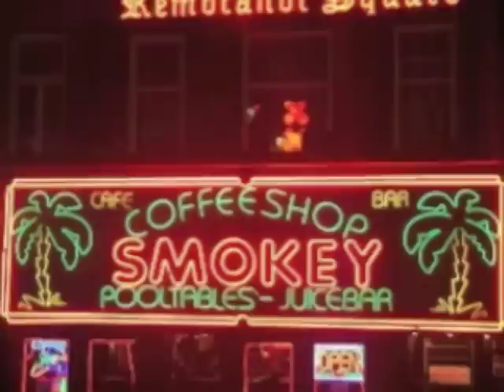Amsterdam Diamonds (by Des De Moor)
Once Amsterdam was all our dreams:
A paradise with open door
To stoners, loners, perves and queens
Where coppers told you where to score.
But these days things just aren't the same:
The tourist shops sell fake dope plants,
The squatters who fought on Damplein
Now run arts festivals on grants.

But Amsterdam you were a sham,
You were not ever what you seemed.
We couldn't see for orange
While we fare dodged on the tram
For you were always Heineken
And diamonds on the Dam.

Now Amsterdam your refugees
Keep heads down while they fry your frites.
There's deportations, beatings, sleaze
And yes, there's beggars on your streets.
But hey, we're all gezellig here
And liberal on drugs and sex.
We made the waters disappear,
We're up in smugness to our necks.